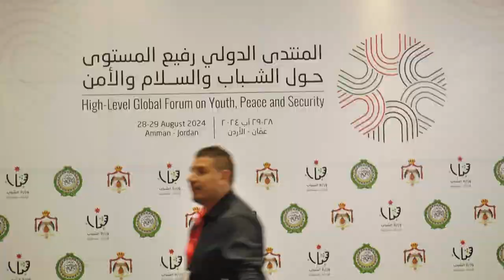رعى الأمير الحسين بن عبدالله الثاني وليُ العهد أعمالَ المنتدى الدولي حولَ الشبابِ والسلامِ والأمن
رعى سموُ الأمير الحسين بن عبدالله الثاني وليُ العهد أعمالَ المنتدى الدولي رفيعِ المستوى الذي عقد بعمان الأربعاءَ الماضيه حولَ الشبابِ والسلامِ والأمن / وقد ألقيت في الجلسةِ الافتتاحية كلماتُ رئيسِ الوزراء الدكتور بشر الخصاونه وأمينِ عام الجامعةِ العربيه أحمد ابو الغيط والأمينِ العام للأممِ المتحده للشؤونِ السياسيةِ وبناءِ السلام السيد ديكارلو بالإضافةِ لكلماتِ وزراءِ الشبابِ العرب / ويأتي عقدُ هذا المنتدى ضمنَ الجهودِ التي يبذلها الاردن لتعزيزِ مشاركةِ الشبابِ بالسلمِ والأمنِ الدوليين / وحثِ الدولِ الأعضاء على النظرِ في السبلِ الكفيلةِ بزيادةِ التمثيلِ الشاملِ للشبابِ في عملياتِ صنعِ القراراتِ على جميعِ المستويات / كما تضمن المنتدى جلساتٍ حواريةً حول آلياتِ تعزيزِ وتنفيذِ جدولِ أعمالِ الشبابِ والسلامِ والأمن وأولوياتِ الدولِ الأعضاء في تطويرِ الخطةِ التنفيذيةِ لاستراتيجية هذا المنتدى